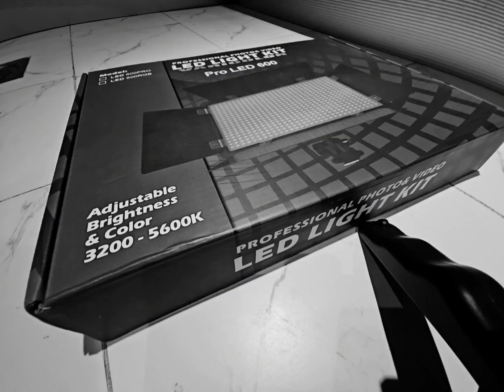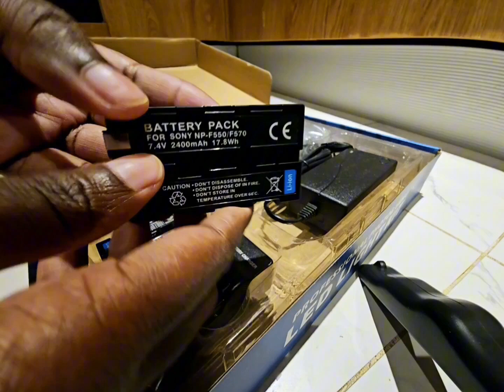LisaXta - UNBOX WITH ME!!!!!!!! UNBOXING!!!!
Struggle of creating content in  2024 with 1 light no mood